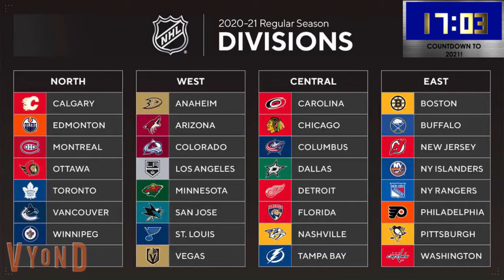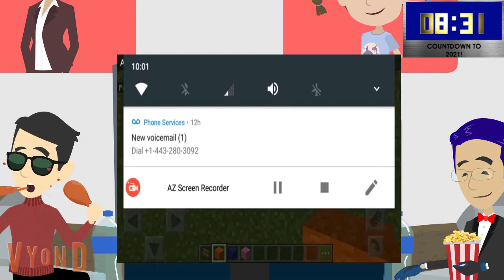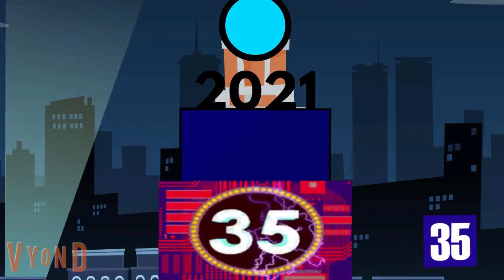New Year's Eve 2021 w/VPTM (MST)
Ring in the New Year with Vance ProductionsTM in Mountain Time!